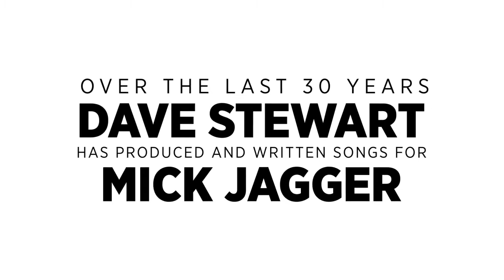DAVE STEWART'S 65TH BIRTHDAY SHOW - SHEPHERD'S BUSH EMPIRE - SEPT 8TH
The legendary Dave Stewart (Eurythmics) is hosting his 65th birthday extravaganza at the O2 Shepherds Bush Empire on September 8th, 2017.
Joining him on stage will be many of his amazing musician friends including:
Bob Geldof, Joss Stone,  Candy Dulfer, Jon Stevens, Vanessa Amorosi, Martin Chambers (The Pretenders) and Clem Burke (Blondie).

Watch the press for further announcements.